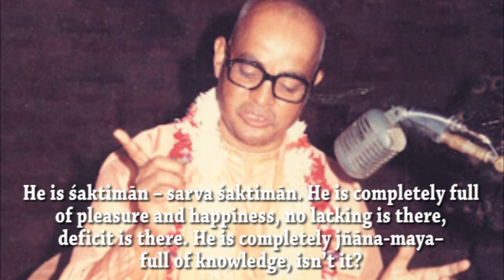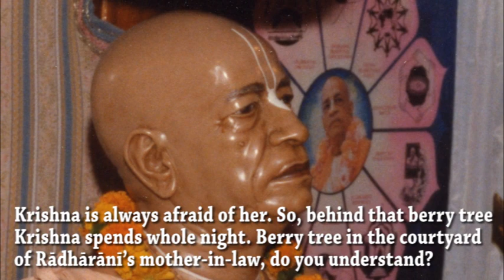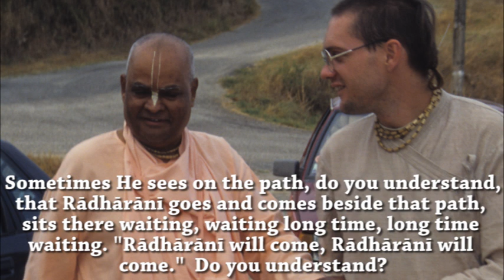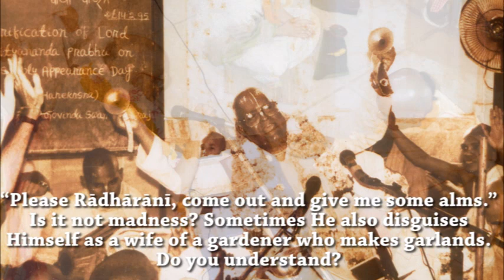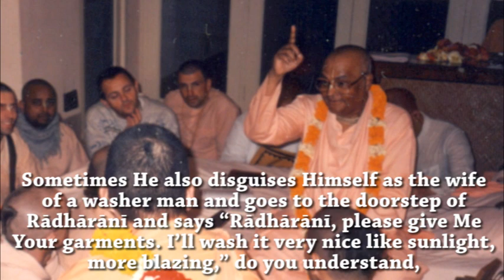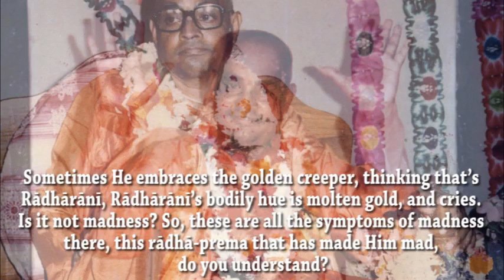Krishna's Madness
Sri Srimad Gour Govinda Swami Maharaja tells wonderful examples of how the Supreme Personality of Godhead Sri Krishna becomes completely mad for His eternally beloved Srimati Radharani.